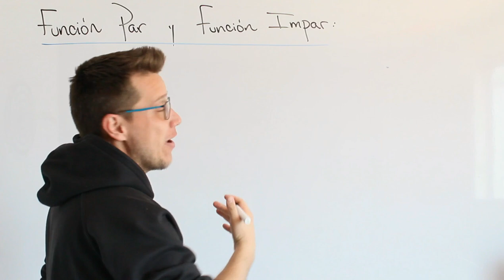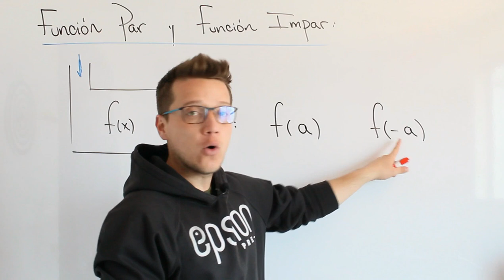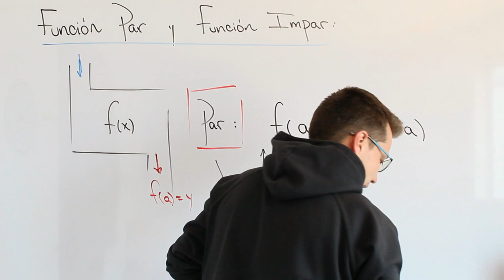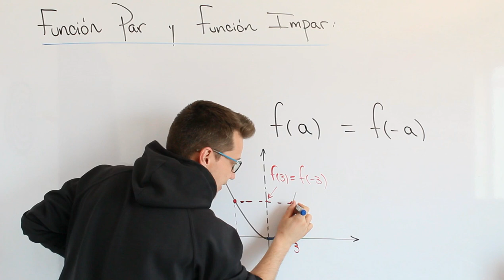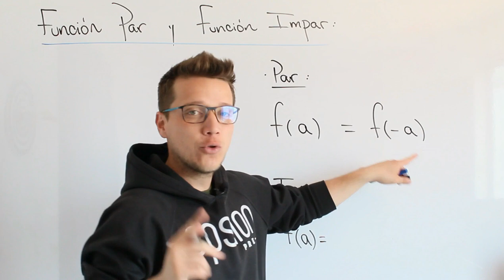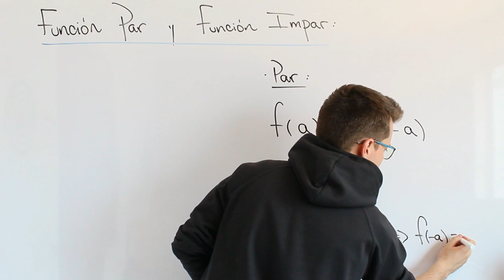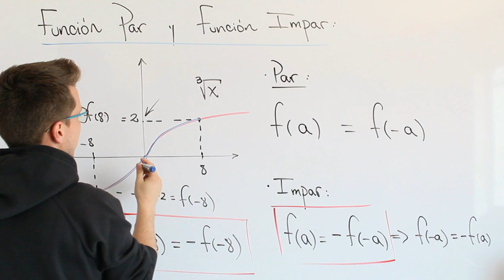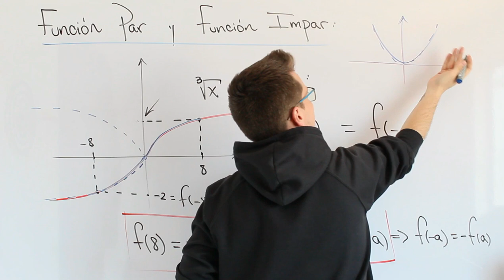Función Par e Impar